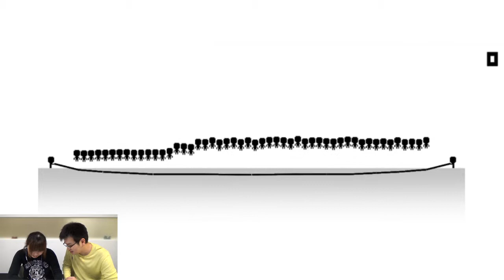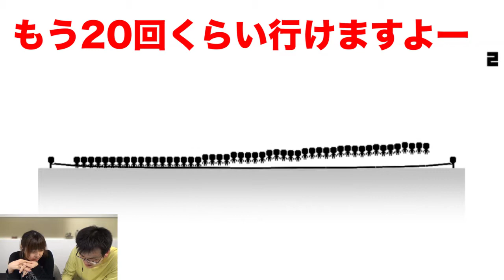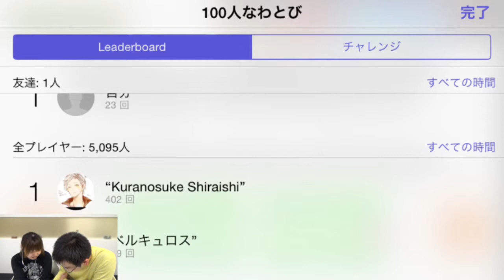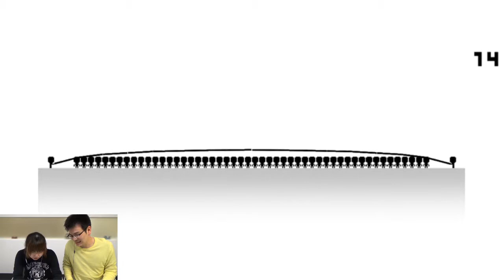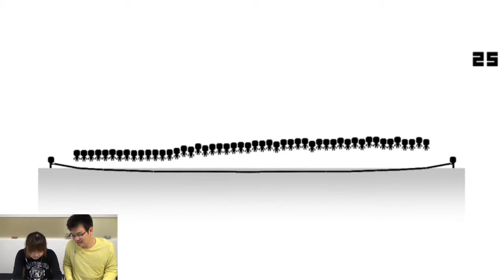【アプリレビュー】[100人なわとび] 超カジュアル！棒人間×100のなわとびゲーをレビュー！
100人でなわとびをひたすらするアプリをプレイしてみました。
シンプルだけど奥が深い…かも？

BoomAppGamesの記事はコチラ！